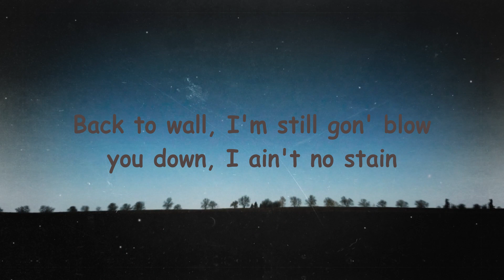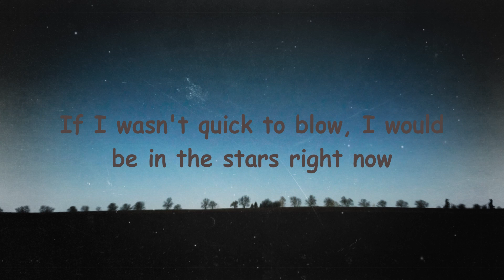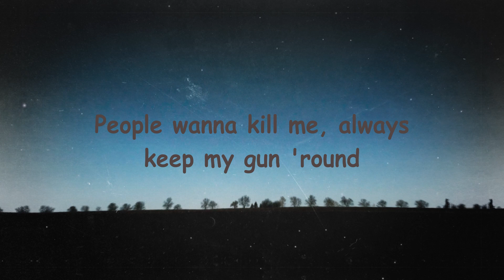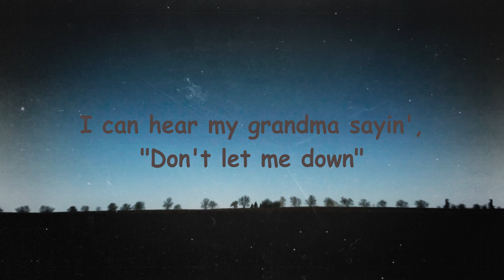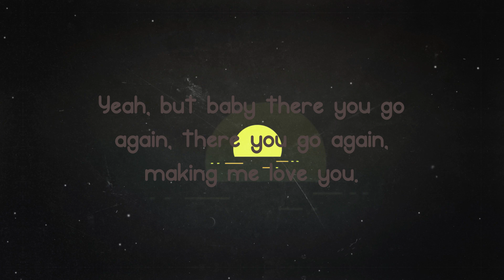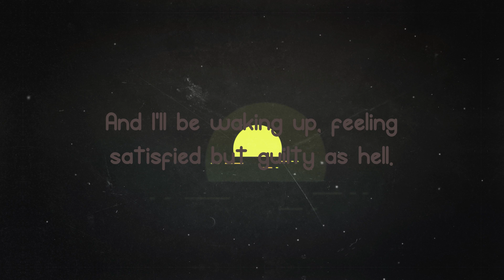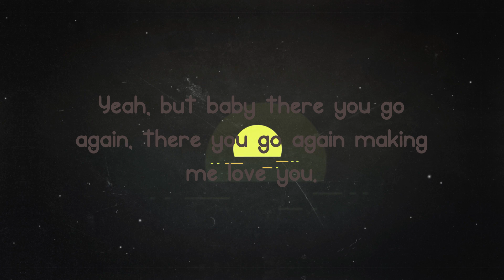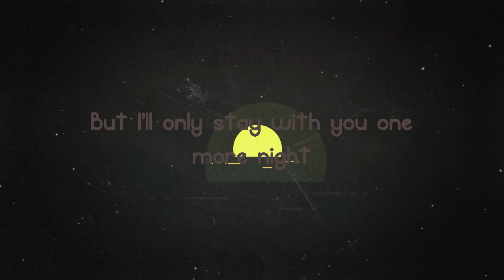Beat The Odds - Lil Tjay [Letra] 🐬